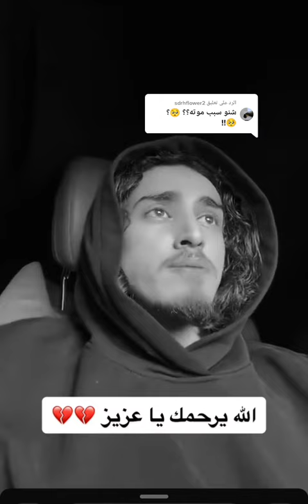سبب وفاة عزيز الاحمد😳😢